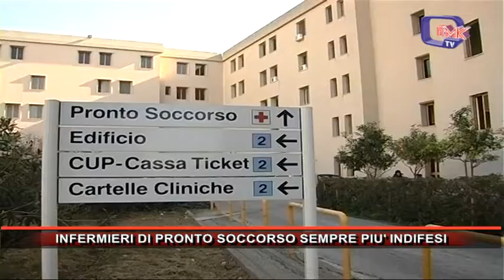INFERMIERI DI PRONTO SOCCORSO SEMPRE PIU' INDIFESI